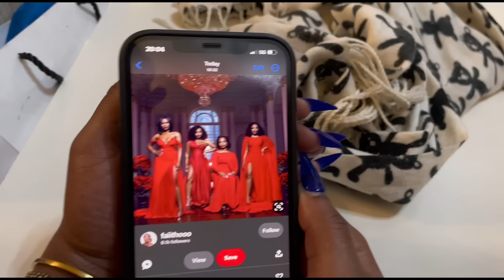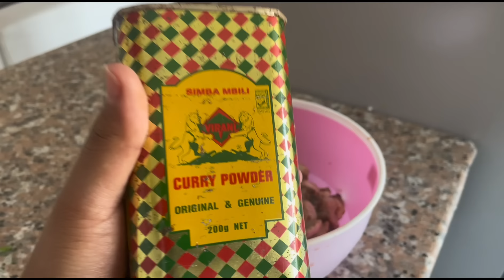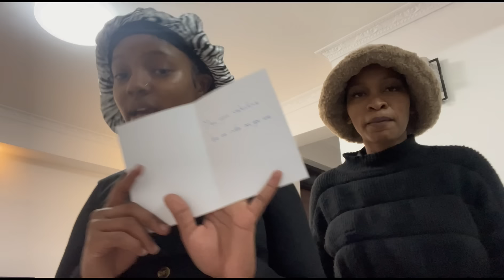MOVING VLOG MY COUCH IS FINALLY HERE ,VALENTINES SHOOT AND MY FRIENDS BIRTHDAY 💝